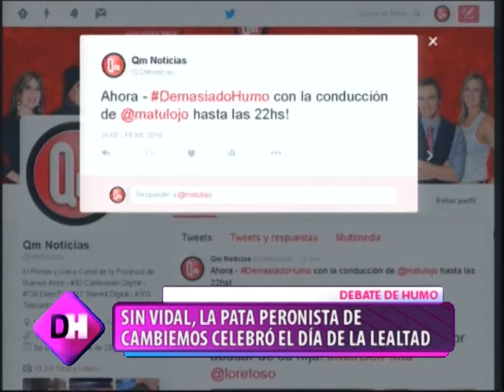DEMASIADO HUMO - SIN VIDAL, LA PATA PERONISTA DE CAMBIEMOS CELEBRÓ EL 17 DE OCTUBRE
ALBERTO LETTIERI – HISTORIADOR
VICTORIA TOLOSA PAZ – REF. PERONISTA
BALDOMERO “CACHO” ÁLVAREZ DE OLIVEIRA – EX INT. AVELLANEDA
DANIEL CAPPELLETTI – INT. DE BRANDSEN